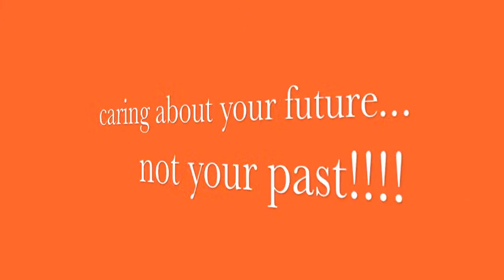Found Favor 1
M2church.com, Midland Heights Church, Mt. Olive Church, Pastor Dan Williams